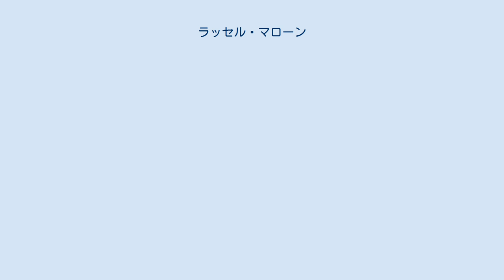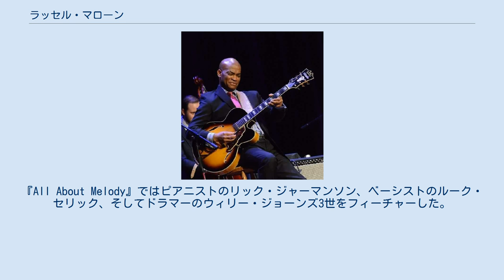ラッセル・マローン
ラッセル・マローン（Russell Malone、1963年11月8日 - ）は、アメリカ合衆国のジャズ・ギタリスト。
1988年にジミー・スミスのバンドで演奏し、1990年代を通してハリー・コニック・ジュニアやダイアナ・クラールと共演した。
 アメリカ合衆国ジョージア州オールバニ生まれ。
4歳の時に母親が買ったおもちゃのギターを弾き始めた。
B.B.キングやザ・ディキシー・ハミングバーズの影響を受けている。
また12歳のときにジョージ・ベンソンがベニー・グッドマンとテレビで演奏するのを見たことに大きな影響を受けた。
ほとんど独学である。
 1988年以降、マローンはジミー・スミスと2年間過ごした。
また1989年以降はハリー・コニック・ジュニアのビッグバンドのメンバーとして世界中で演奏した。
1995年から1999年にかけてダイアナ・クラール・トリオのギタリストとなり、ベスト・ボーカル・ジャズ・パフォーマンス賞を受賞した「When I Look in your Eyes」などを含む、3つのグラミー賞にノミネートされたアルバムに参加した。
マローンは1990年代後半から2000年にかけて、ピアニストのベニー・グリーンによる『カレイドスコープ』（1997年）、『ジーズ・アー・ソウルフル・デイズ』（1999年）、『Naturally』（2000年）というアルバムの収録に参加した。
その後、2人はデュオを結成し、2003年にライブ・アルバムの『デュオ・ライヴ〜ジャズ・アット・ザ・ビストロ』、2004年にスタジオ・アルバムの『ブルーバード』をリリースした。
彼らは2007年までツアーを行った。
 マローンはロン・カーター、ロイ・ハーグローヴ、ダイアン・リーヴスとツアーを行い、ケニー・バロン、ブランフォード・マルサリス、ウィントン・マルサリス、ジャック・マクダフ、マルグリュー・ミラー、エディ・クリーンヘッド・ヴィンソンとセッションを行った。
1992年に彼の最初のソロ・アルバムをレコーディングし、さらにトリオとカルテットを率いた 。
他のゲスト出演には、ヴィブラフォン奏者のボビー・ハッチャーソン、オルガン奏者のロニー・スミス、そしてピアニストのハンク・ジョーンズの90歳の誕生日祝賀コンサートなどがある。
2008年10月、カリフォルニア州オークランドのYoshi'sでギタリストのビル・フリゼールとのデュオで演奏した。
翌年、マローンはサックス奏者のソニー・ロリンズのバンド・メンバーとなり、80歳の誕生日を祝福した。
 マローンは、2005年9月9日から11日にニューヨークのジャズ・スタンダードでライブ・レコーディングを行い、マックスジャズからのアルバム『Live at Jazz Standard Vol.1』（2006年）および『Live at Jazz Standard Vol.2』（2007年）に収録された。
この2枚のライブ・アルバムにおけるカルテットのメンバーは、ピアノ奏者のマーティン・ベヘラーノ、ベース奏者のタシーリ・ボンド、そしてドラム奏者のジョナサン・ブレイクだった。
マローンの2010年のレコーディング『Triple Play』（同じくマックスジャズ）では、ベースのデヴィッド・ウォン、ドラムのモンテス・コールマンをフィーチャーした。
『All About Melody』ではピアニストのリック・ジャーマンソン、ベーシストのルーク・セリック、そしてドラマーのウィリー・ジョーンズ3世をフィーチャーした。